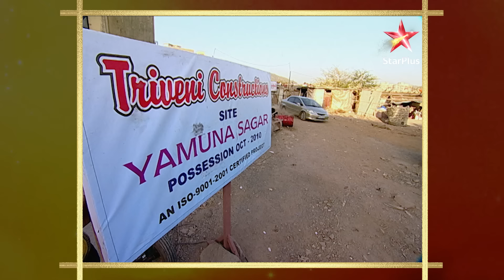Ranvir-Ragini's Performance! | S1 | Ep.577 | Bidaai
Episode : 577